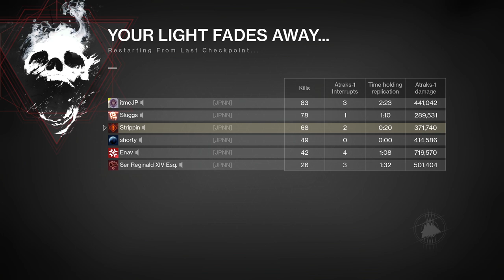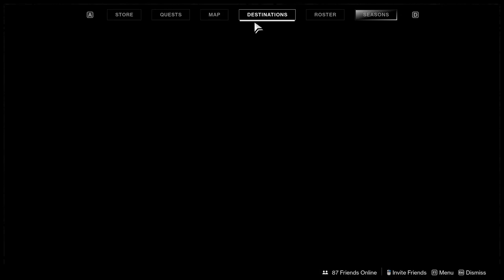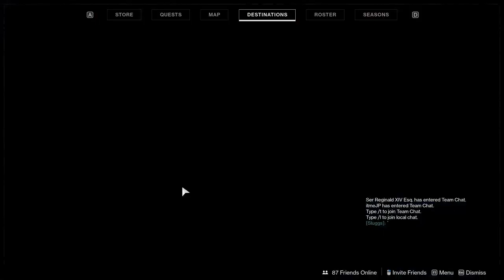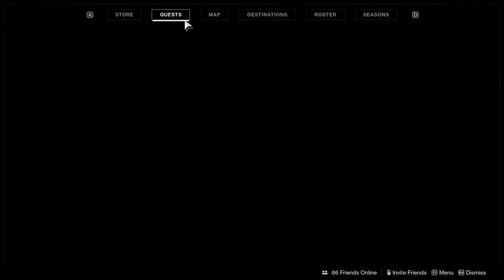[Strippin] Destiny 2 : RAID DAY! w/ Strippin, itmeJP and Shortyguy (Nov 21 2020)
Strippin plays Destiny 2.